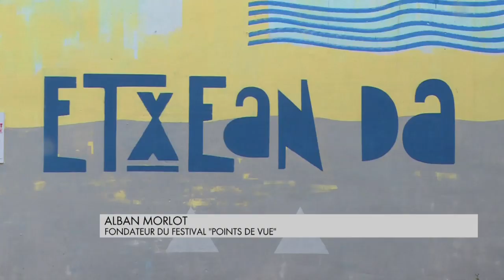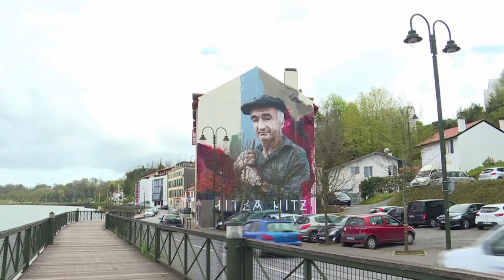Bayonne : nouvelle capitale du street art ?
C’est l’une des œuvres de street art classées parmi les plus belles au monde. Cette fresque ne se trouve pas dans un quartier célèbre de New York, mais à Bayonne.

Pourtant, entre cette ville du sud-ouest et l'art de rue à la réputation sulfureuse, rien n'était joué d'avance.
En 2017, lors de la première édition du festival «Points de vue», entièrement consacré au street art, seules quelques façades des bâtiments de la ville étaient attribuées aux artistes.

Rapidement, face à l’engouement populaire, des bailleurs sociaux et des promoteurs sont aussi entrés dans le jeu.
Pari gagnant : aujourd’hui, le street art est devenu un réel atout touristique pour la ville.
Et à Bayonne, signe que tradition et modernité peuvent parfaitement cohabiter, ce portrait extrêmement réaliste d’un berger basque fait l’unanimité.